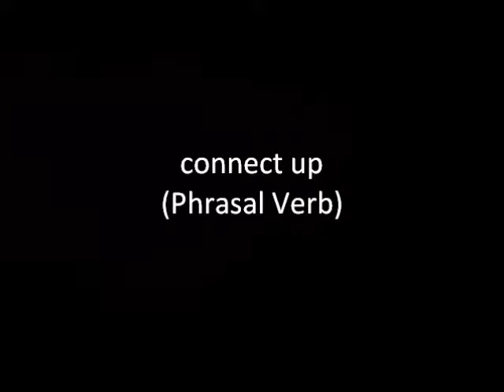connect up (Phrasal Verb)